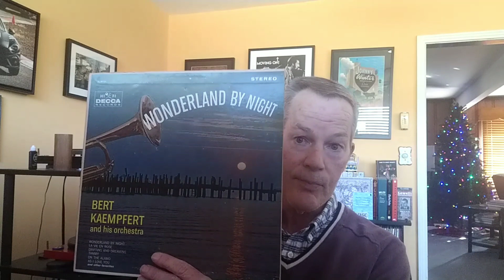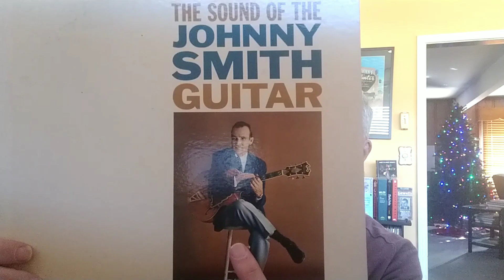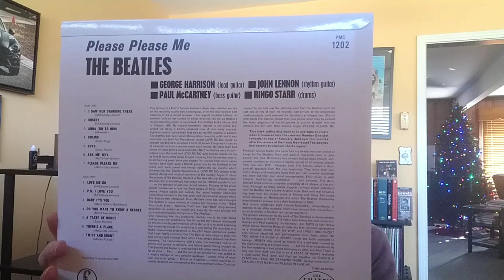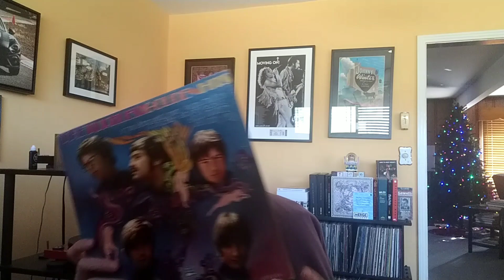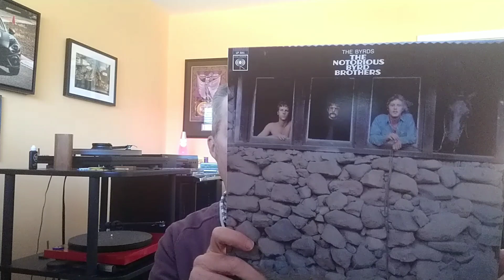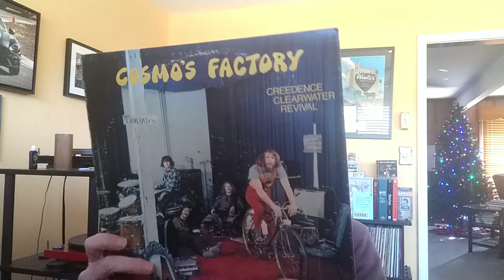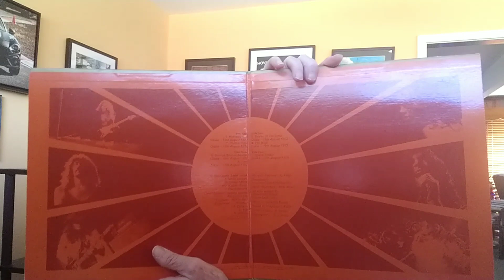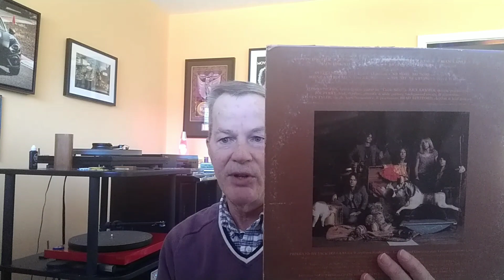Vinyl Community V261: Showing an Album for each Year of My Life - Part One 1960 to 1975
This is my response to Dale at Gatefold33. Here is a link to his video that introduces the thread